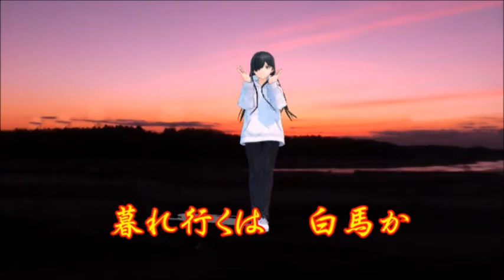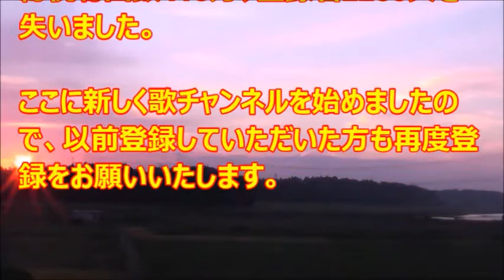♪『山小舎の灯』カスミの唄 うた：緑咲香澄 MMDダンス：メカクレパーカー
カスミの唄　♪『山小舎の灯』
作詞・作曲：米山正夫　♪唄：緑咲香澄　MMDダンス：メカクレパーカー